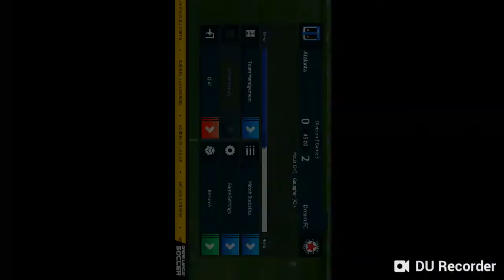Atalanta vs Dream Fc pe manele | Dream League Soccer 2018